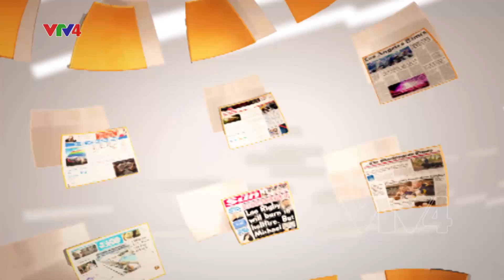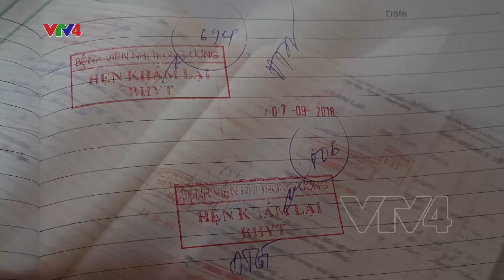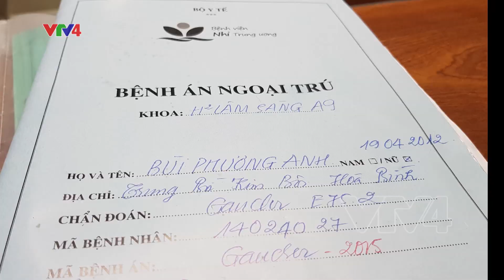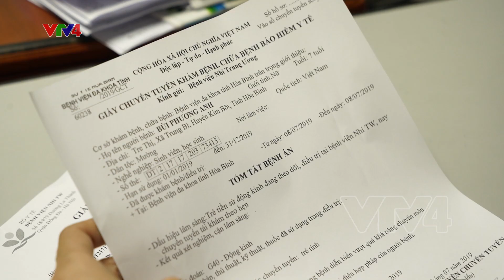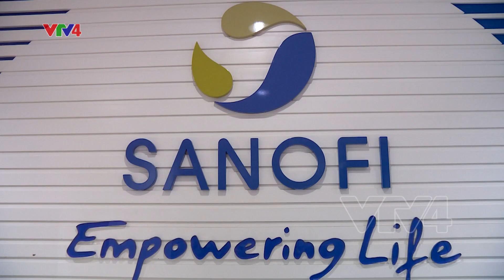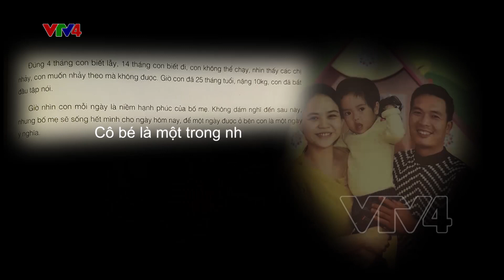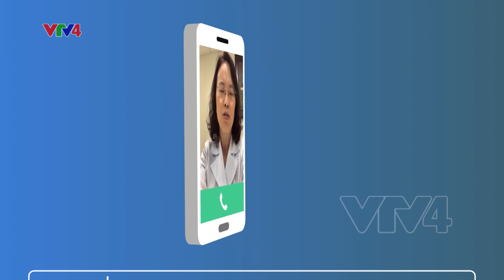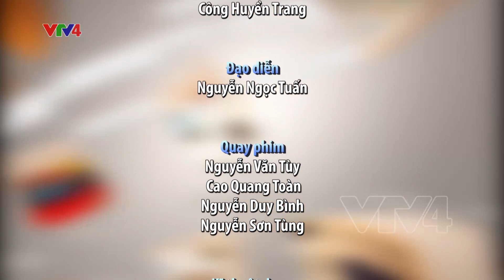Hợp tác quốc tế điều trị bệnh hiếm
Hợp tác quốc tế điều trị bệnh hiếm - 18/08/2019